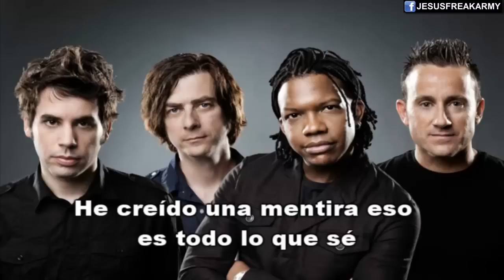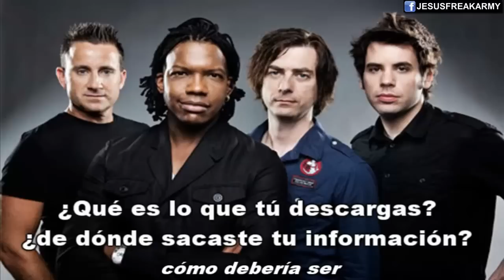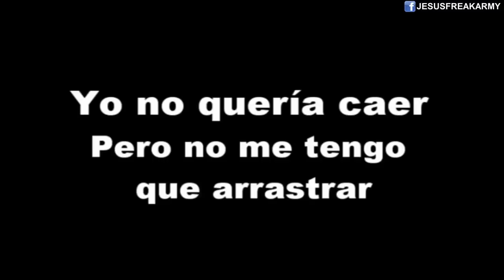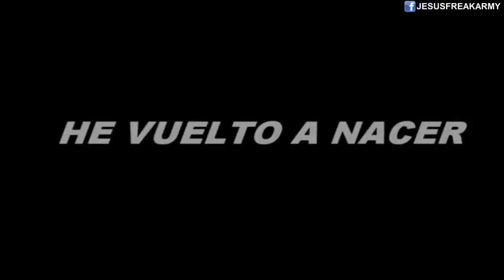Newsboys - Nacer de Nuevo (Video Letra HD) Traducido Español [ROCK CRISTIANO]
Encuéntrame en Facebook ¡MÚSICA CRISTIANA Y MÁS!
Artista: Newsboys
Canción: Born Again
Géneros: Rock Alternativo, Rock Cristiano

Letra subtitulos leyendas traducido traducciòn subtitulado leyendado en español castellano latino